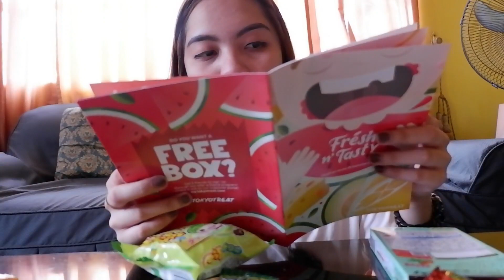ASMR | Japanese Candy Taste Test (TokyoTreat)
Unboxing TokyoTreat September Premium Box!! :)

ang sarap pala ng japanese candies!! legit!!

TokyoTreat is a Japanese Snacks and Candy from Japan!
Premium Box includes:
17 Full-size items including:
1 Japanese drink (180~500 ml)
1 Party pack
1 Anime snack
5 Popular Japanese snacks
3 Dagashi
1 DIY Japanese candy kit
1 Japanese candy guide book